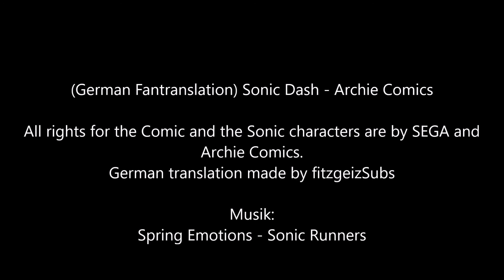(German Fantranslation) Sonic Dash - Archie Comics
Das ist meiner Meinung nach der schlechteste Sonic Comic alle Zeiten, aber ich habe ihn trotzdem übersetzt, weil... Pfingsten.

Alle rechte an Sonic the Hedgehog und an dem Comic sind bei SEGA und Archie Comics.